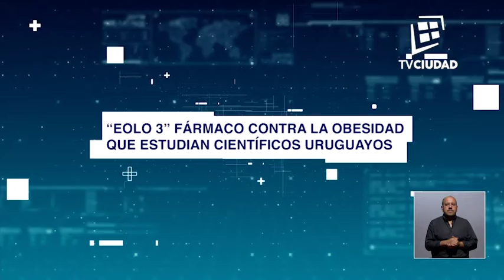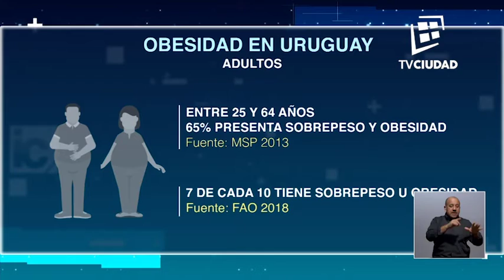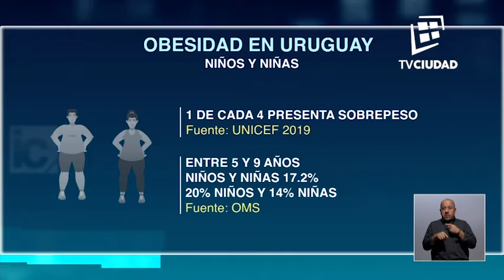Informe Capital | Columna de Natalia de Brun